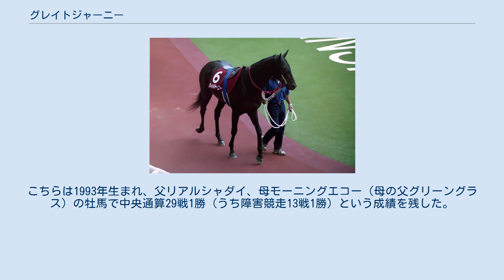グレイトジャーニー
グレイトジャーニー (Great Journey) は日本の競走馬。
引退後はフランスで種牡馬として繋養されている。
半兄にノーリーズンがいる。
 2003年に競走馬デビューし、デビュー戦で初勝利を挙げた。
2004年にはシンザン記念を制して重賞初勝利を挙げた。
しかしその後はクラシック戦線を中心に出走するが大敗が続いた。
 2005年も不振が続き6月には1600万下クラスに降級したが、この年は2勝を挙げた。
 2006年、ダービー卿チャレンジトロフィーを制して重賞2勝目を挙げた。
このとき単勝11番人気で、2着のキングストレイルは3番人気だったものの3着に15番人気のキネティクスが入り、3連単は125万840円の配当がついた。
しかし結果的にこれが最後の勝利となってしまった。
 2008年1月16日付で日本中央競馬会 (JRA) の競走馬登録を抹消され、競走馬を引退することになった。
同年春よりフランス・ノルマンディーにある、Haras de lonrayで種牡馬入りするために移動した、その後、2014年からは、同じフランスの、Haras du Grand Chesnaieでも繋養種牡馬として、生活を送っている。
 主な産駒 本馬のほかにグレートジャーニーという馬が中央競馬に在籍していたことがある。
こちらは1993年生まれ、父リアルシャダイ、母モーニングエコー（母の父グリーングラス）の牡馬で中央通算29戦1勝（うち障害競走13戦1勝）という成績を残した。